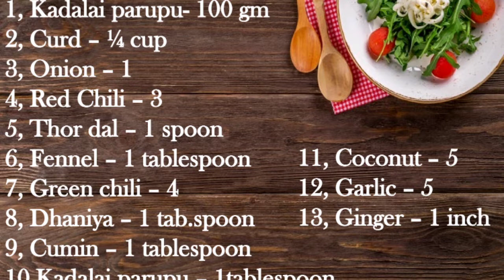How to make mor kulambu / More kulambu/ stay home stay safe recipe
Moor kulambu is traditional south indian dish know for it taste , we have added masal vadai to this recipe ,if you want you add other boiled Vegetables .Try this recipe ,if you like this share and subscribe.